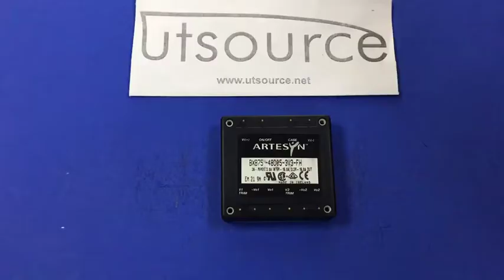BXB75-48D05-3V3FH MODULE, Utource